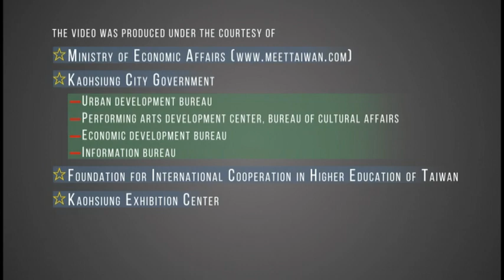2017亞太教育年會，高雄歡迎您！